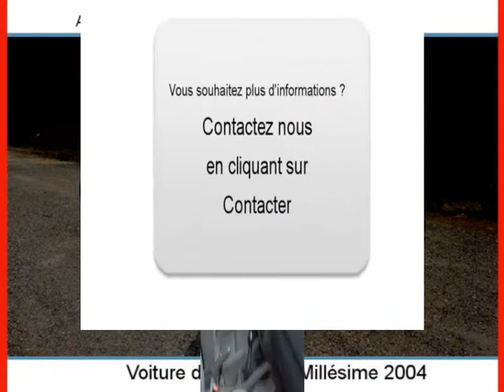Achat Vente une Volkswagen Golf V Frayssinet le Gélat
A vendre à  Frayssinet le Gélat  Occasion automobile Volkswagen Golf V de 139000 Km.
automobile occasion Autoenvideo : Achat Vente une Volkswagen Golf V  Frayssinet le Gélat  Lot